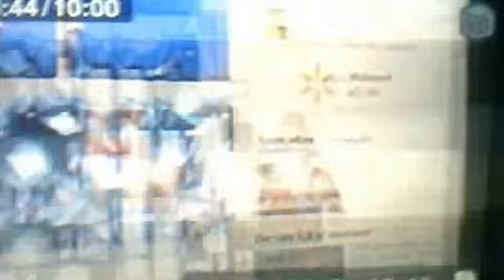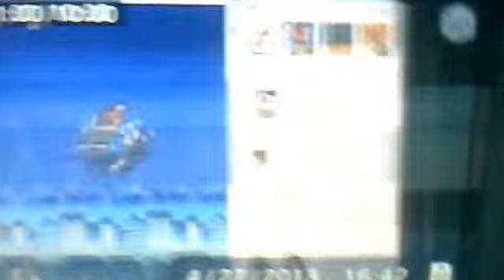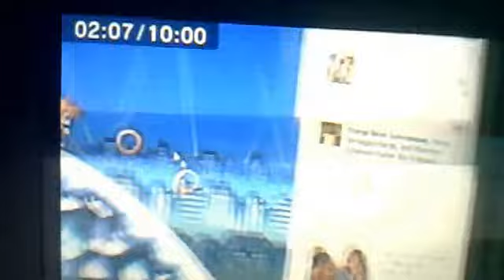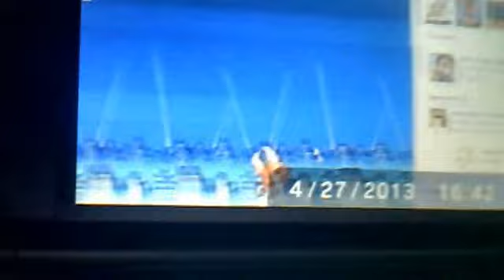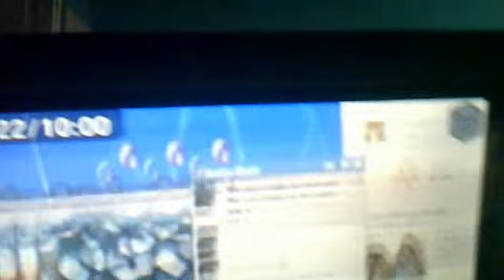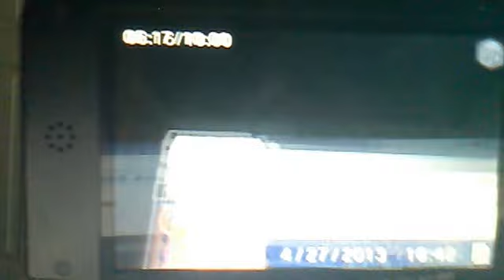Me & Todd playing "Ultimate Sonic!" XD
Me & Todd found this horrible online Sonic game & it was so glitchy & funny, we decided to record it! XP btw sorry about the terrible quality but the best way I can make videos is by using my 3DS XL then recording it on our computer's webcam. :[